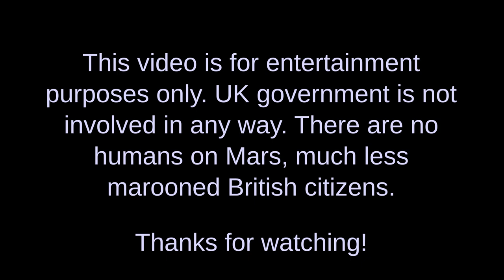Mars Cut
One thing that visibly differentiates people at New Albion is their hairstyles. Colonists likely to wear a space suit either outside the colony or in unpressurised places inside the colony keep their hair short.

The basic 'Mars Cut' is the bare minimum of hair no longer than a few centimetres long all over, shorter at the nape and around the ears, leaving no hair long enough to be trapped in a neck or face seal.A short hairstyle isn't compulsory for colonists who don't routinely use pressure suits.